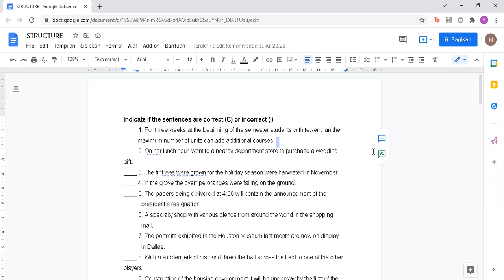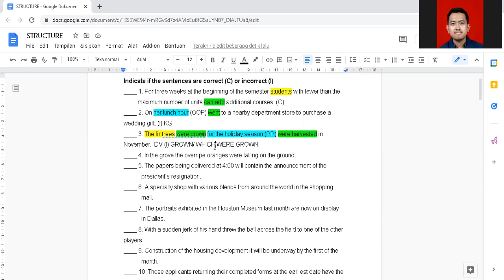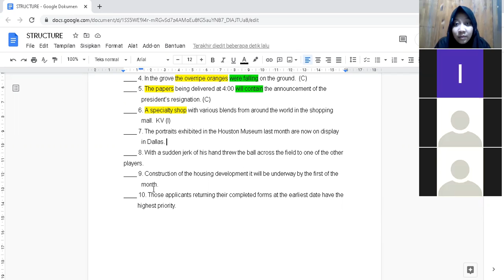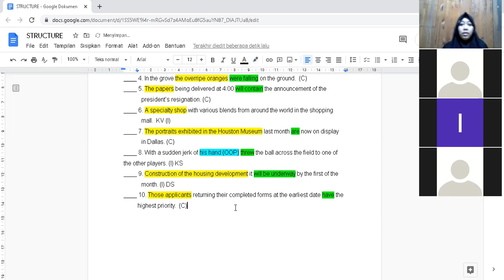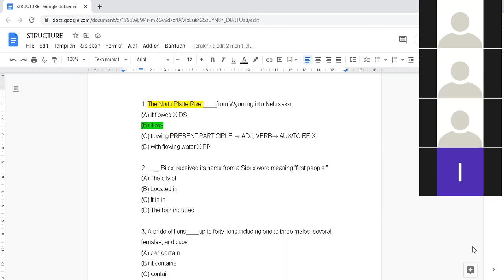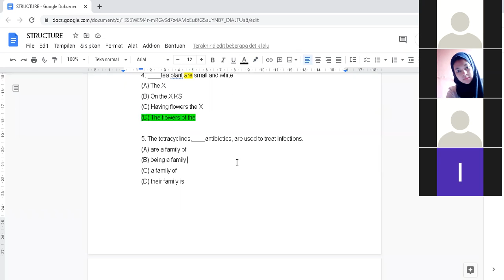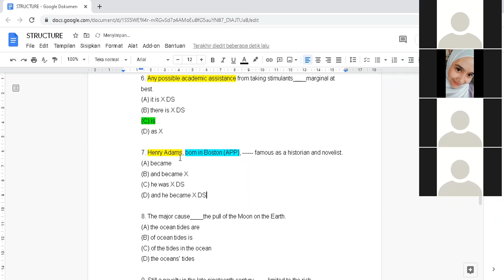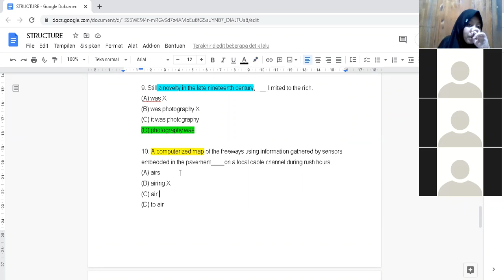Sel, 26 okt